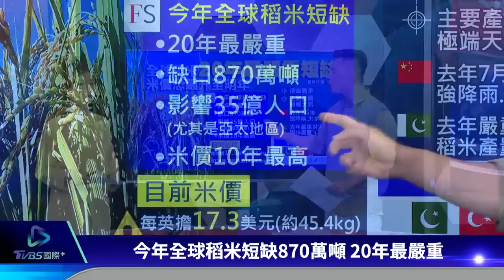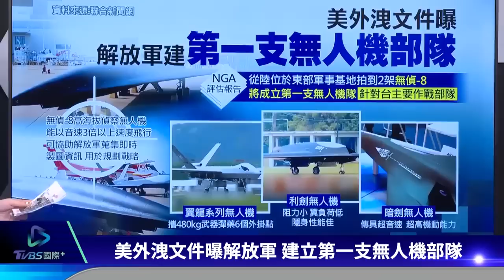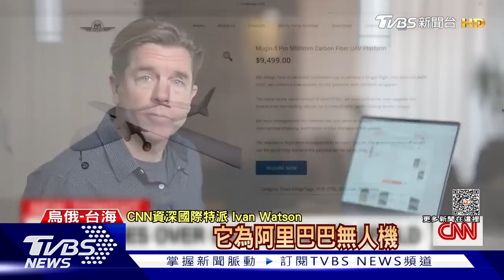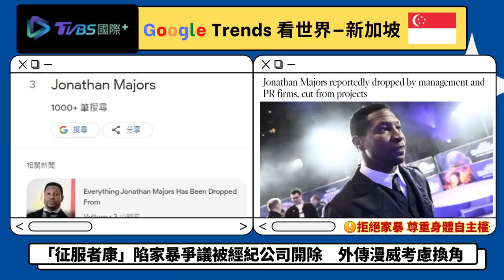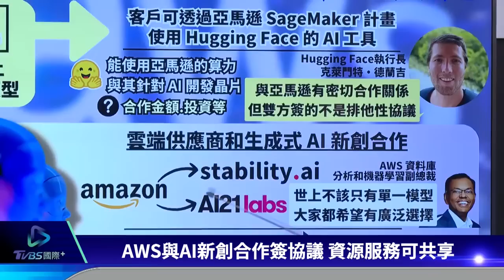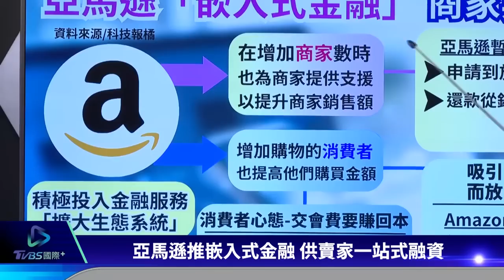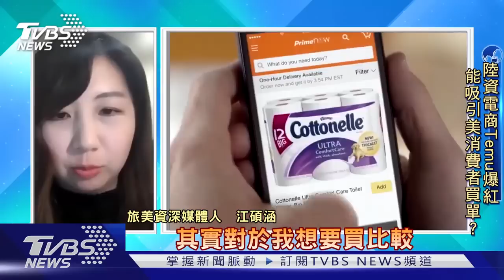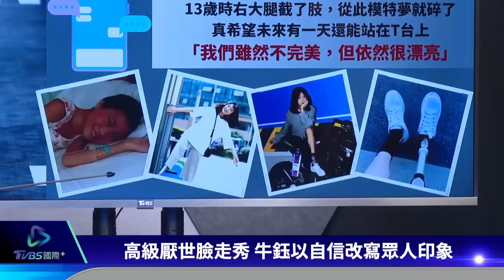烏克蘭大反攻春季拚進克里米亞 李顯龍評台灣「最危險衝突點」 ｜TVBS新聞 2023.04.20【國際+談全球】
烏克蘭將展開大反攻，誓言春季末反攻克里米亞，更稱巴赫姆特兩軍激戰，俄軍攻勢失敗。新加坡總理李顯龍國會演說，提台灣是最危險的衝突點，認為美中關係短期很難回溫，就怕誤判、台海擦槍走火。